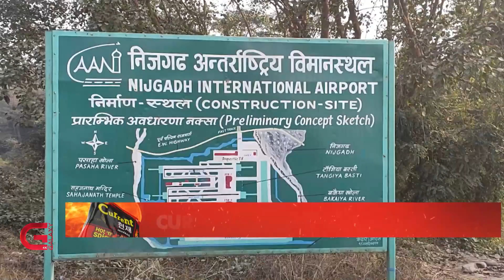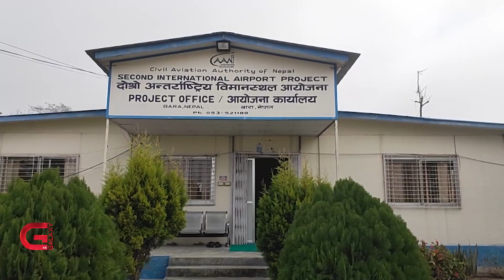निजगढमा अन्तर्राष्ट्रिय विमानस्थल निर्माणमा सर्वोच्च अदालतको रोक | Galaxy News Report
सर्वोच्च अदालतले बाराको निजगढमा अन्तर्राष्ट्रिय विमानस्थल निर्माणमा रोक् लगाइदिएको छ ।  सर्वोच्च अदालतका पाँच न्यायाधीश सम्मिलित बृहत् पूर्ण इजलासले निजगढमा विमानस्थल बनाउन अहिलेसम्म गरिएका सबै निर्णय पनि बदर गरिदिएको छ । न्यायाधीशहरु हरिकृष्ण कार्की, विश्वम्भरप्रसाद श्रेष्ठ, ईश्वरप्रसाद खतिवडा, प्रकाशमान सिंह राउत र मनोजकुमार शर्माको इजलासले अन्तर्राष्ट्रिय विमानस्थल बनाउनैपर्ने भए विकल्प खोज्न भनेको छ ।